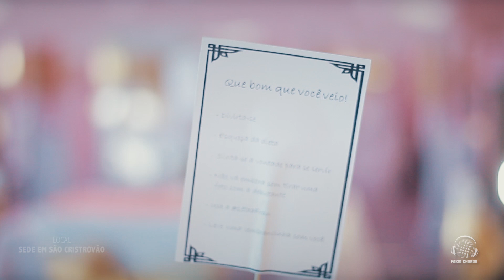15 Anos Francieli (Clip Oficial)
Equipe C D J - Fábio Choroh fez parte da linda festa de 15 anos da Francieli que aconteceu na Sede São Cristóvão
Confira em Full HD o resumo desse evento:
A Equipe C D J Fábio Choroh nesse dia prestou os seguintes serviços:
Filmagem - Make e Festa
Fotos - Sessão de Fotos Externas . Make. Festa
Roteiro e Cronograma do Evento
Sonorização
D.J's
Painel de LED Vídeo Wall
Tapete para Pista de Dança
Trave em Montagem Quadrada com:
Beam 200 R
Beam Spyder
Globo Espelhado
Máquinas de Bolhas de Sabão
Máquina de Fumaça
Luz Cênica
Luz de Ambientação.
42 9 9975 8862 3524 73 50